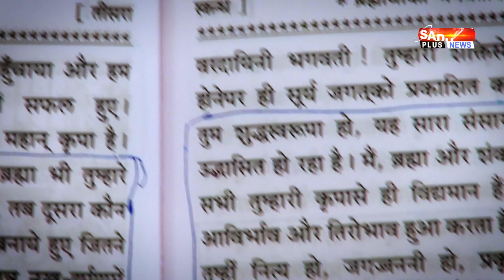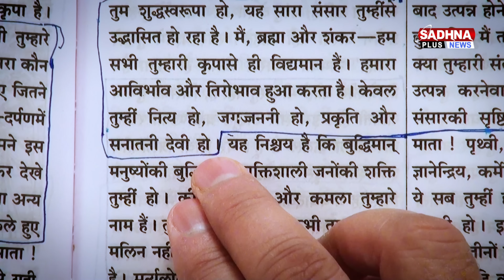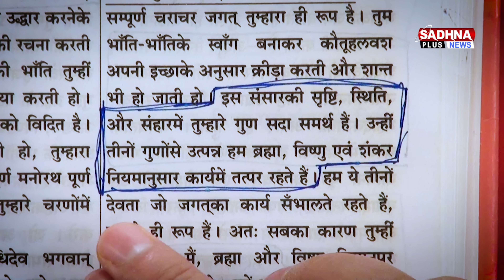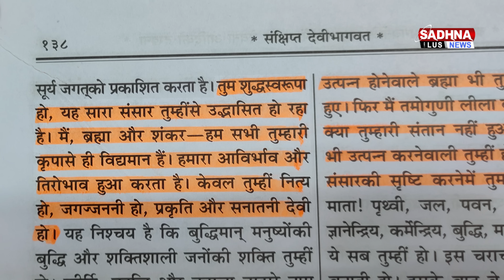दावों की पड़ताल-02 | क्या ब्रह्मा, विष्णु और शिव की मृत्यु होती है? | SA NEWS